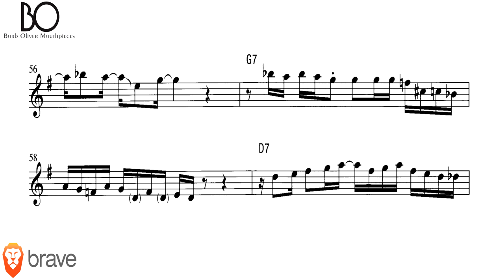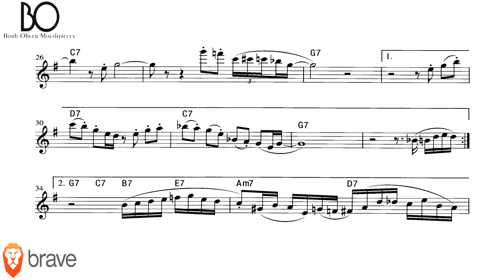mezzoforte [E.G. BLUES] [tenor sax]